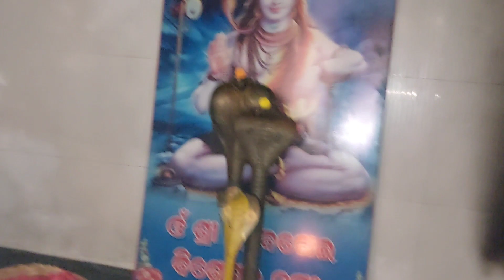Shivlinga has emerged from the abyss // ପାତାଳରୁ ଆବିର୍ଭାବ ହୋଇଥିବ ଶିବଲିଙ୍ଗ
Shivlinga has emerged from the abyss
Shivlinga theory
Shivlinga explained
Shivlinga hasta viniyoga
Shivlinga
Shivlinga lingashtakam
Shivling drawing
Shivlinga par pani Kaise chadhaye
Shivlinga lingashtakak in
Shivlinga Kaise banate hain
Shivlinga Kay Hai
Shivling rangoli
ପାତାଳରୁ ଆବିର୍ଭାବ ହୋଇଥିବ ଶିବଲିଙ୍ଗ
ପାତାଳପୁରୀର ଶିବଲିଙ୍ଗ
ପାତାଳ ସହିତ ଜଡିତ